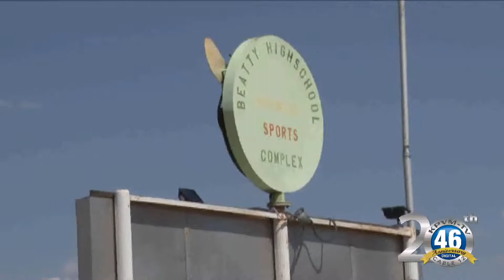09/15/2017 Valley Communication Association Fiber Optics Beatty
Valley Communication Association unleashed its fiber optics in Beatty this morning in the high school’s gym. Governor Brian Sandoval was the keynote speaker. Beatty’s students and the entire community is the first in the nation to have this technology at their fingertips. The community was chosen to be the first because of its remoteness and smaller size.